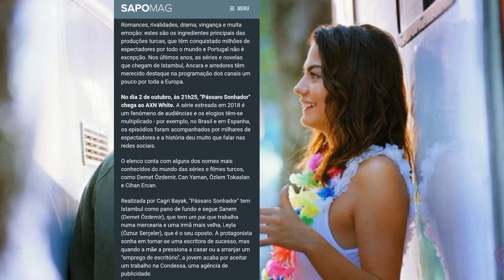🛑🛑 DIA IMPORTANTE: Como o sonho começou...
Hora da notícia! Vamos falar rapidamente sobre Can Yaman e Demet Özdemir. Demet Özdemir continua sendo destaque nas principais revistas digitais turcas, que adoram especular sobre sua vida amorosa, mesmo sem provas concretas. Quanto ao DJ Sérgio, a imprensa parece criar rumores sem motivo aparente. Recentemente, Can Yaman e o elenco de 'Viola come il mare' se reuniram para celebrar o aniversário de um membro da equipe da série. No dia seguinte, Can Yaman foi para outro lugar, o qual revelaremos no vídeo. Agora, vamos às notícias fresquinhas!"